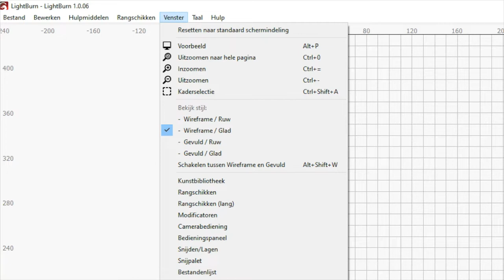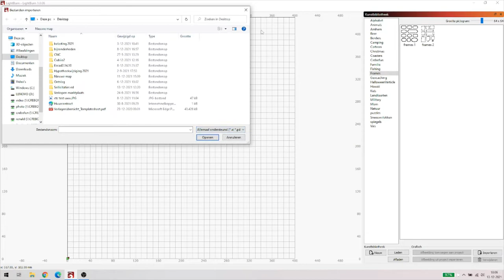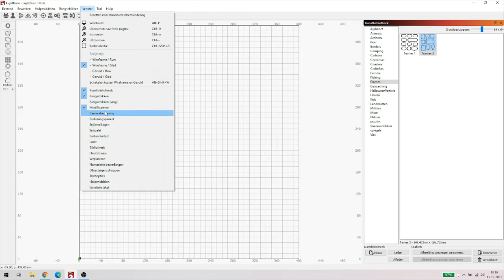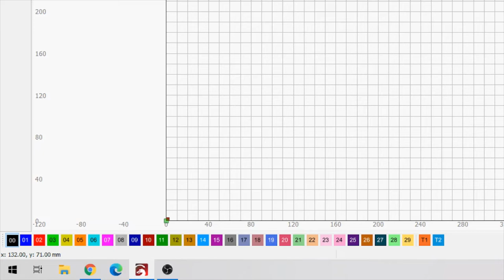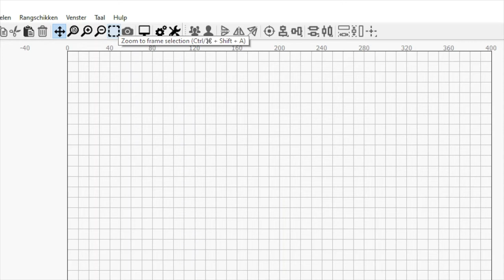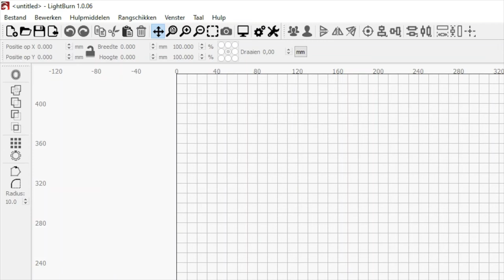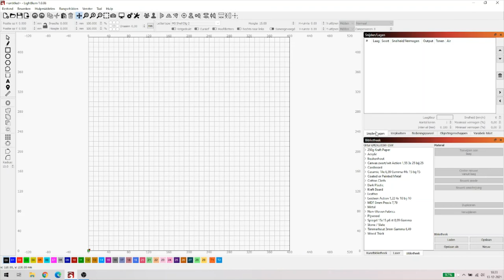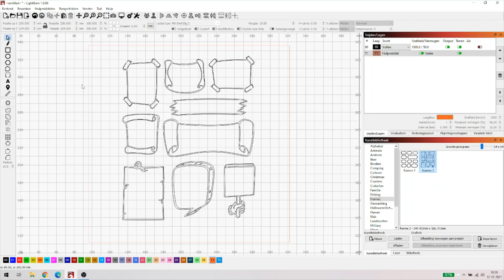Lightburn voor beginners deel 5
Vandaag gaan we het hebben over het menu "Venster".